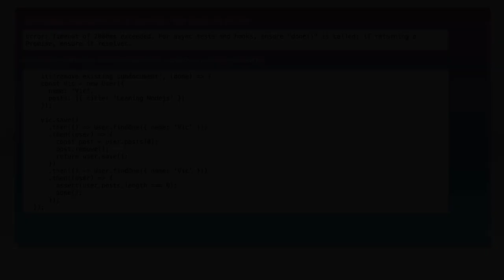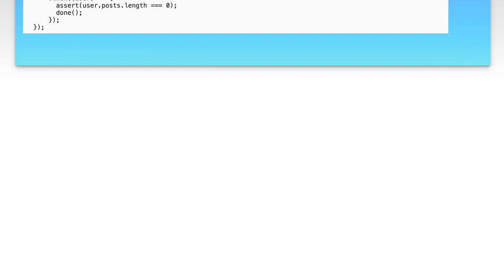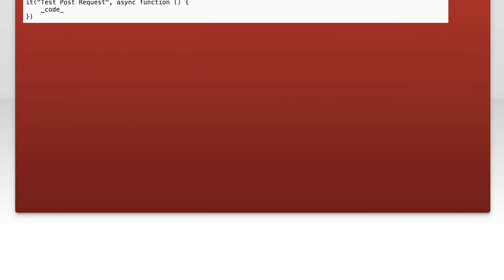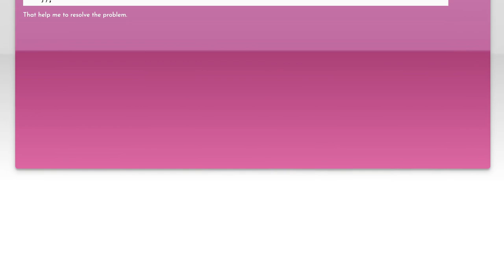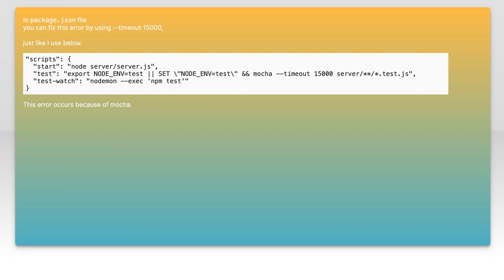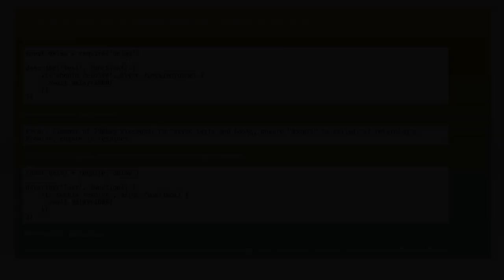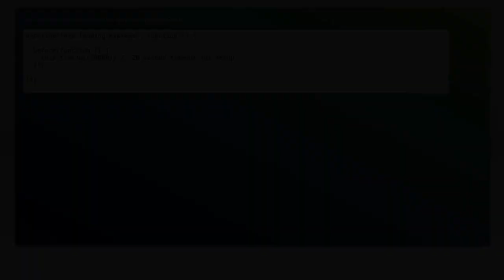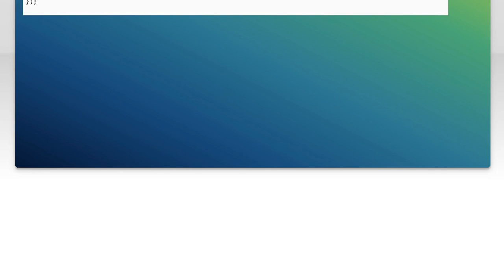Async Tests and Hooks in JavaScript: Ensuring Done() is Called and Promises Resolve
In this video, we dive into the world of asynchronous testing in JavaScript, focusing on the crucial role of hooks and the `done()` function. As developers, ensuring that our tests accurately reflect the behavior of asynchronous code is essential for maintaining robust applications. Join us as we explore best practices for handling promises and callbacks, and learn how to effectively verify that your tests are both reliable and efficient.

Today's Topic: Async Tests and Hooks in JavaScript: Ensuring Done() is Called and Promises Resolve

Related to: asynctests, javascript, hooks, donefunction, promises, promiseresolution, testingjavascript, asynchronoustesting, unittesting, javascripttestingframeworks, mocha, chai, jest, async/await,